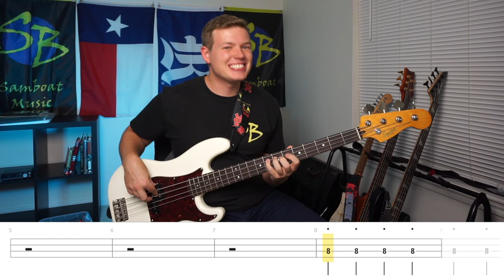Mr. Blue Sky - Electric Light Orchestra (Bass Cover with Tabs)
Bass cover of Mr. Blue Sky by Electric Light Orchestra (ELO)
Brightness of the Sun: Casting a blue sky in my room

▶Tone Settings
Volume - Full
Tone - Half
Strings - quite old

▶Sansamp (Amazon)
level - 3/4
blend - full
treble - 2/3
bass - 2/3
drive - 1/4

Ratio - 4
Release - 3/4
Attack - 3/4
Output - 2/3
Input - 2/3

- David Leigh
- James B.

Year: 1978
Album: Out of the Blue
Bassist: Kelly Groucutt
Genre: Progressive Pop
Play Style: reference vids show pick, but sounds like fingers
Note: ELO part two, Kelly using fingers (shown in video I linked further down)

Great song. I first was introduced to in in 6th grade. My English teacher used it as an example (don't remember what for), but after that, one of my friends couldn't get enough of the song. Fast forward a bit, and the song got big again when Guardians of the Galaxy came out.

It's real easy to hear the bass, and pretty simple. So, I'm just using live vids for general neck positioning (middle of the neck). Knowing myself though, I'm bound to miss something really obvious, even though the bass is easy to hear. The rhythm has some space in it, so that's why I have all the staccato notes. I'm also leaving out the awesome outro. I like it, but live they often don't have it, but there's also no bass. It's just the orchestra/choir part of ELO

1978 show
0;44 - Gibson grabber or ripper, with a pick - middle of the neck positioning, not open
0:57 - middle of the neck positioning
1:07 - middle of neck
2:02 - middle of neck
2:14 - same
no long outro

not Kelly, but still with Jeff Lynne
0:43 - slide to middle of neck
1:17 - middle neck
has outro

0:53 - in the pan on the right, blurry, but middle of neck
no outro

middle of neck
outro

official video - so it has Kelly Groucutt
0:31 - pick w/ Gibson bass, hand is middle of neck
1:49 - flash of hand in middle of neck
2:08 - middle of neck, using up-picks (I won't use them because often people don't like when I do)
2:17 - same, up picks and middle of neck
2:22
3:24 - around bar 1:36. here, you can hear it is a pick

ELO part 2  with Kelly Groucutt and no Jeff Lynne

Here, Kelly is using his fingers. You see him a lot, so I won't time stamp it since I don't really use much else from this, but you can see a lot